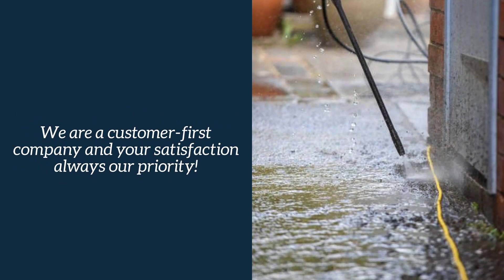Dirty Deeds Exterior Cleaning LLC